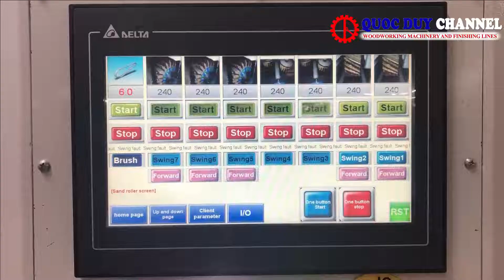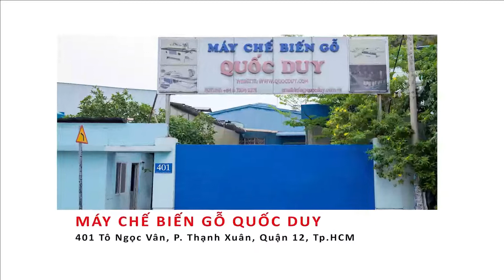Máy Chà Nhám Chổi 9 Trục SM 1300 9S | Brush Sanding Machine | Quốc Duy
☆ Chi tiết sản phẩm:
NHÀ CUNG CẤP MÁY CHẾ BIẾN GỖ VÀ DÂY CHUYỀN SƠN GIÁT TỐT